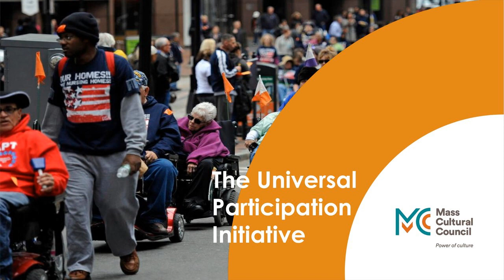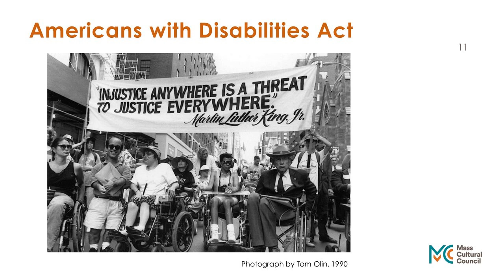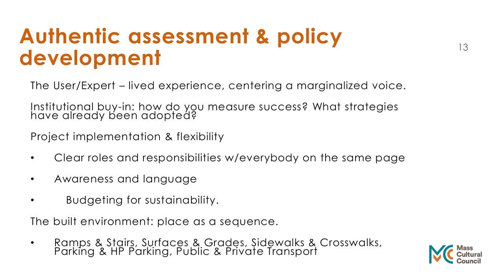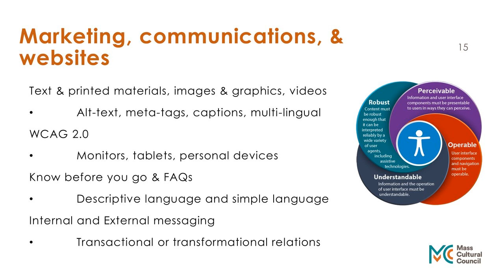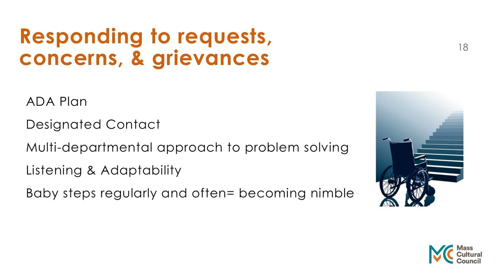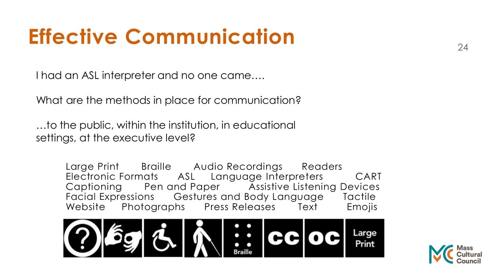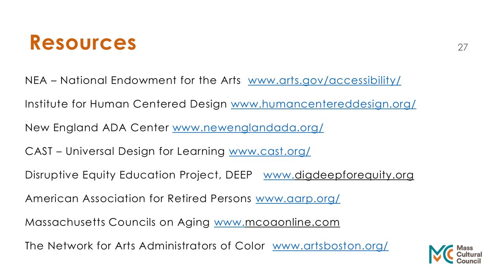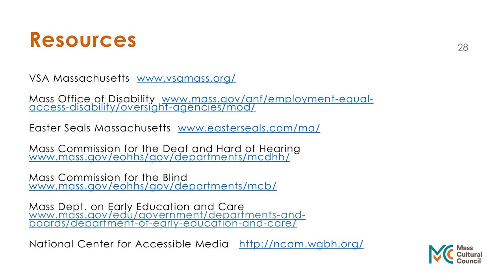Invisible Barriers when presenting or producing events and programs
Guest: Charles Baldwin, Universal Participation Initiative, Mass Cultural Council

When presenting or producing events and programs, what do you need to be thinking about to safeguard your audience? What are your obligations, how do you develop an affordable yet consistent practice, and how do you focus on removing barriers?